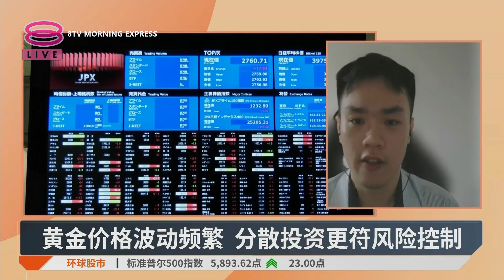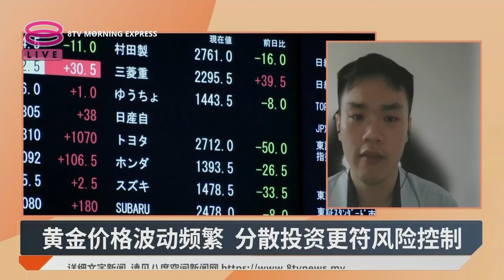央行需求与美联储降息预期 黄金明年走势可期【2024.11.19 八度空间早晨新闻】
【央行需求与美联储降息预期 黄金明年走势可期】
有分析预计黄金将在明年创下纪录高位，专家怎么看？
嘉宾：许凯胜 奕丰投资研究分析师